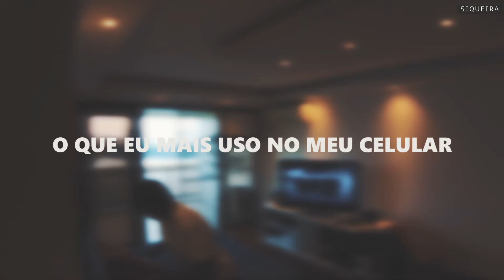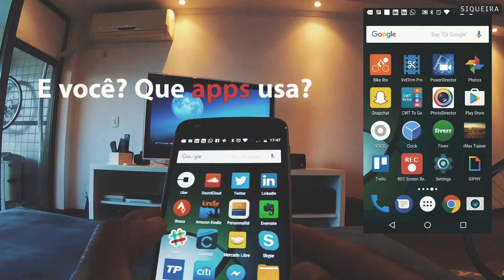O QUE EU TENHO NO MEU CELULAR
Quais apps eu mais uso no meu celular.

Neste momento, um Moto Z-Play.

Equipamentos:
DJI Osmo X3
DJI Osmo Mobile, with Samsung S5

Editor:
Adobe Premiere (since 30/12/16)
Powerdirector